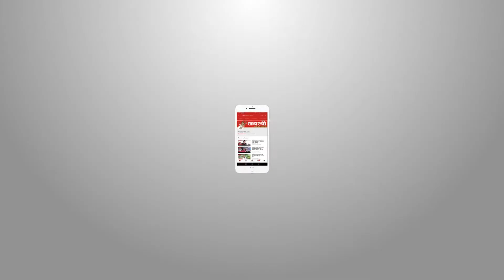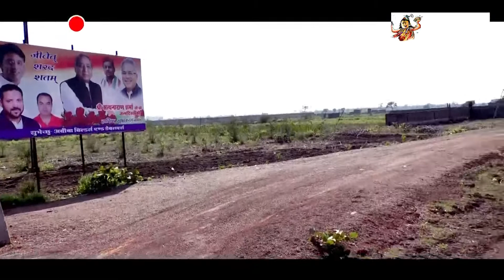शासन पस्त-बिल्डर मस्त! कहीं खदान तो कहीं नाले को पाटकर कर रहे निर्माणकार्य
आज जहाँ लोगों को शहरों में रहने के लिए जगह कम पड़ जा रही है वहीँ राजधानी रायपुर का एक मोहल्ला है भैरव नगर,जहाँ बिल्डर अपनी मनमानी के चलते अपने कई बड़े प्रोजेक्ट्स को अंजाम दे रहे हैं,स्थानीय पार्षद और रहवासियों के मुताबिक इस मोहल्ले में पहले नाले और खदाने हुआ करतीं थी,जिसे ज़बरदस्ती पाटते हुए वहां कॉलोनियां बसाई जा रही है,हैरानी की बात ये की साल 2015 से पार्षद कमल साहू,कई दफा निगम दफ्तर के साथ-साथ जोन अधिकारीयों से भी इसकी शिकायत कर चुके हैं,जिसकी रसीद और आवेदन उन्होनें अब तक सम्हाल कर रखे हैं.